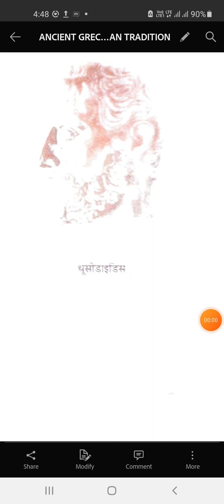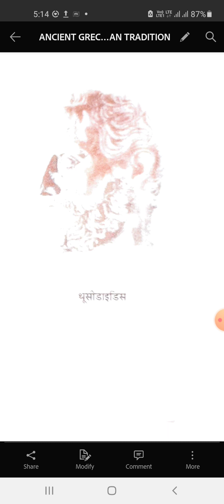259- ANCIENT GRECO ROMAN TRADITION PART-B B.A PART-1 PAPER-1 & M.A (PRE) PAPER-1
BY-DR TOFIQUE HUSSAIN
 PART-A B.A PART-1 HISTORY PAPER-1 & M.A (PRE) HISTORY
 PAPER-4(1)